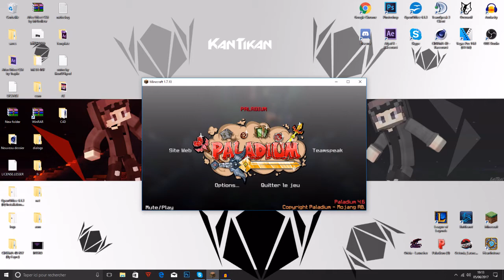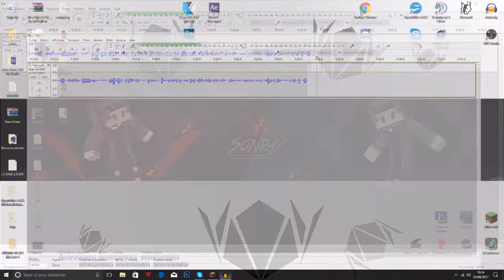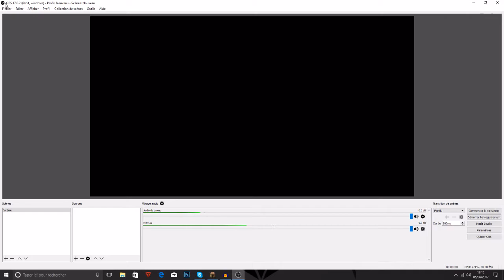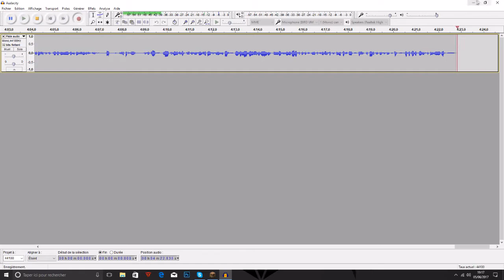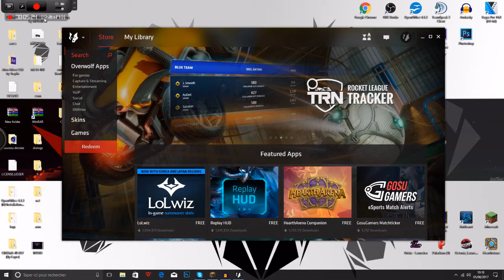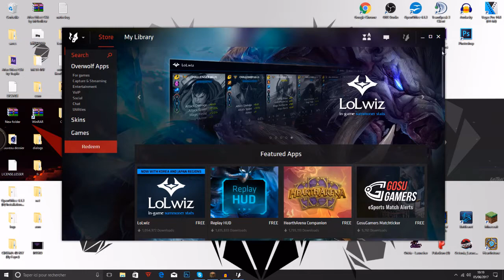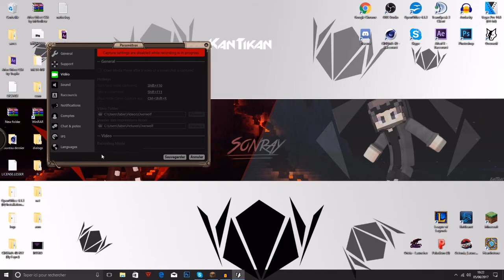REC MINECRAFT SANS PERDRE DES FPS???